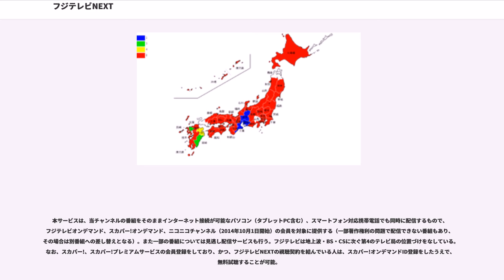フジテレビNEXT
フジテレビNEXT ライブ・プレミアム（フジテレビネクスト ライブ・プレミアム）は、フジテレビジョン総合開発局メディア開発センターペイTV事業部が運営するCS放送チャンネル「フジテレビワンツーネクスト」のひとつである。

スカパー!プレミアムサービス（衛星一般放送事業者はスカパー・エンターテイメント）、スカパー!（衛星基幹放送事業者はサテライト・サービス）、スカパー!プレミアムサービス光、ケーブルテレビなどで視聴可能である。

本稿はインターネットによるストリーミング配信サービス「フジテレビNEXT smart」（フジテレビネクスト スマート）についても触れる。

2008年4月1日、民放キー局主体でのCSによる初のハイビジョン放送チャンネル「フジテレビCSHD」（フジテレビシーエスエイチディー、以下CSHD）として開局。2009年3月31日まではキャンペーンとして、スカパー!HD契約者、およびスカパー!e2（現・スカパー!）にてフジテレビ721（以下721）、フジテレビ739（以下739）の両チャンネルの契約者であれば無料で視聴可能であった（「e2基本パック（現・スカパー!基本プラン）」契約者は721、739両方が見られるため無条件で視聴可能。一方、e2の「プロ野球セット」契約者はプロ野球中継のみ視聴可能だった）。大半の番組は721・739とのサイマル放送で、その場合、721・739では番組開始前に「このあとの番組は スカパー!HDの613チャンネル スカパー!e2の306チャンネルでは ハイビジョンで放送します」と案内CMが流れることがあった。

2009年4月1日、「フジテレビNEXT」（以下NEXT）にチャンネル名を変更すると共に有料化。スカパー!SDおよびeo光テレビやJ:COM、JCNといったケーブルテレビ局での放送を開始した。

従来721で放送されていたF1やK-1の生中継、739で放送されていた海外サッカーや競馬番組などがNEXTに移行している（競馬番組はフジテレビTWO ドラマ・アニメ（以下TWO）に再移行していたが、2012年4月1日からフジテレビONE スポーツ・バラエティ（以下ONE）に再々移行された）。

2010年4月23日には、同チャンネルにて、フジテレビ初の3Dハイビジョンによる番組「アリス3D」を放送した（同局の音組による制作）。この際、この番組の冠スポンサーであるパナソニックによる日本初の3DハイビジョンCM（プロゴルファーの石川遼が出演）も放送された。

2010年10月より、IP放送のひかりTVに配信開始。

2012年4月1日より「フジテレビNEXT ライブ・プレミアム」にチャンネルを変更。主にコンサートや舞台中継を中心に、スポーツ中継のうち、Jリーグカップ・ブンデスリーガといった主要サッカー大会、フォーミュラ・ワン世界選手権生中継などのライブコンテンツを重視した編成を実施する。
2012年6月5日より、スカパー!e2のチャンネル番号（306ch → 309ch）とネットワーク変更（CS1 → CS2）が行われた。

2012年9月28日、スカパー!における基幹放送事業者をスカパー・エンターテイメントからフジ・メディア・ホールディングス子会社のサテライト・サービスに移管。ONE・TWOと一体して配信を行うこととなった（同日付でONE・TWOの2チャンネルをハイビジョン放送に移行した）。

2016年12月1日、スカパー!プレミアムサービスの衛星一般放送事業者がスカパー・ブロードキャスティングからスカパー・エンターテイメントに変更。

午前6時を基点とした24時間配信である。

※CSHD時代、721・739とサイマル放送されていた番組は除く

競馬関連番組番組は、2010年1月よりTWOへ移動した。

2014年3月14日からサービスを開始した、インターネットを利用したストリーミング有料配信のサービスである。

本サービスは、当チャンネルの番組をそのままインターネット接続が可能なパソコン（タブレットPC含む）、スマートフォン対応携帯電話でも同時に配信するもので、フジテレビオンデマンド、スカパー!オンデマンド、ニコニコチャンネル（2014年10月1日開始）の会員を対象に提供する（一部著作権利の問題で配信できない番組もあり、その場合は別番組への差し替えとなる）。また一部の番組については見逃し配信サービスも...